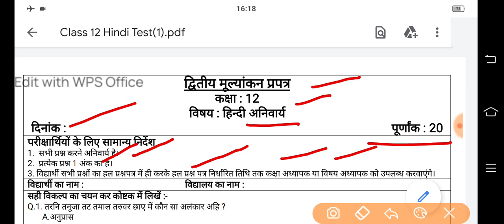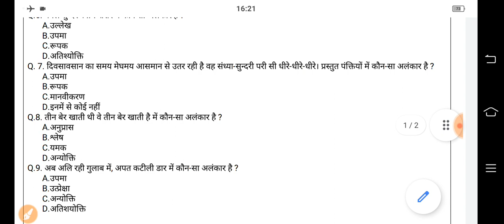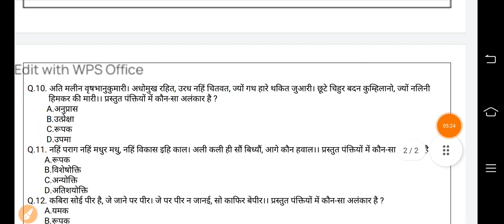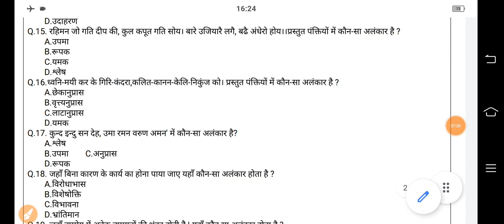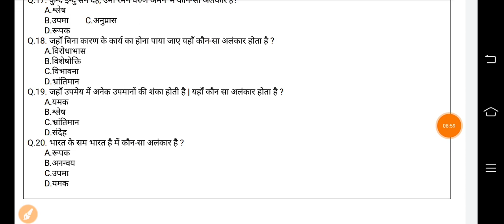Class 12 Hindi Compulsory 2nd Test 26/10/2021 || द्वितीय मूल्यांकन प्रपत्र हिन्दी अनिवार्य || Smile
हिंदी अनिवार्य का द्वितीय मूल्यांकन प्रपत्र उत्तर सहित हल कर दिया गया है।
++ यह टेस्ट बिट ले लिंक पर आधारित है,

++ बिट ले लिंक पर आधारित सभी कक्षाओं के लिए सभी विषयों के टेस्ट अपलोड कर दिए जाएंगे।

🙏🌷🙏🌷🙏🌷 सधन्यवाद 🌷🙏🌷🙏🌷🙏

स्थान : नोहर बस स्टैंड के पीछे, बुडानिया हॉस्पिटल के पास, पल्लू
निदेशक : हरि सिंह राठौड़ पल्लू (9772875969)
संचालक : रणवीर सिंह राठौड़ पल्लू (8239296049)
व्यवस्थापक : उदय सिंह राठौड़ पल्लू (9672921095)